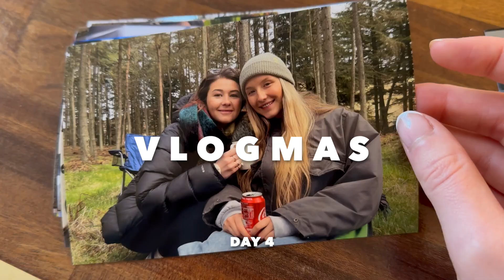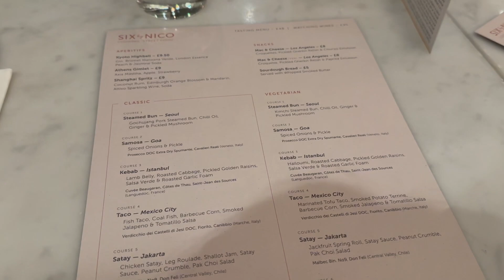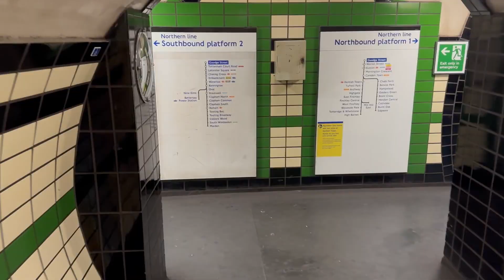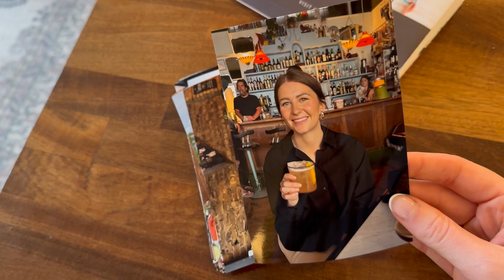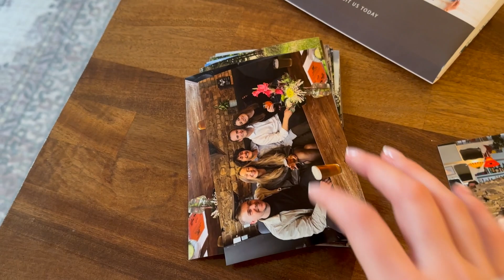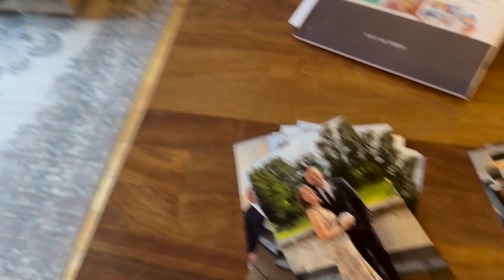VLOGMAS DAY 4 - A FESTIVE CHRISTMAS ROAST, CLEANING, SIX BY NICO REVIEW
Hope you are enjoying vlogmas so far, in this episode I take you along to a meal at six by nico, and on to my brothers new flat for a delish lamb shoulder! xx